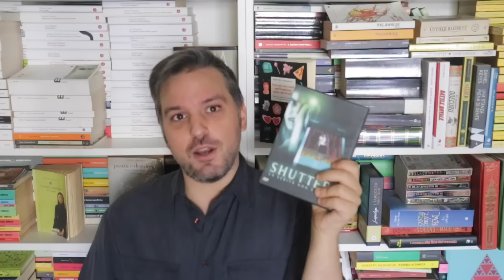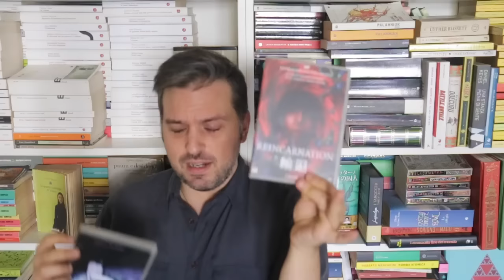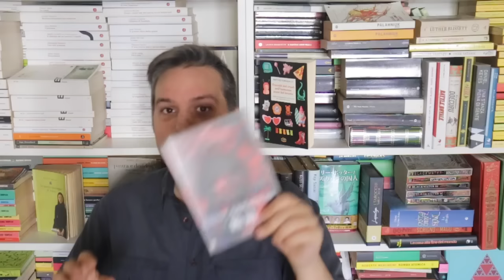10 FILM HORROR SPLENDIDI DA VEDERE A HALLOWEEN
Cercate il film horror perfetti per Halloween e non avete ancora trovato niente? Vi soccorro io!

CONTATTI:
IG TUORLINO: tuorlinodeglialbumi